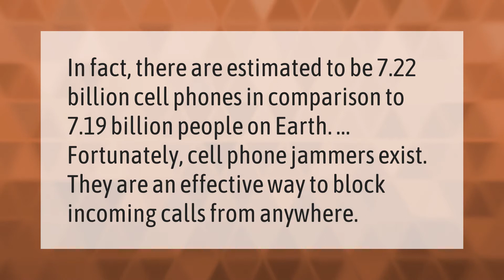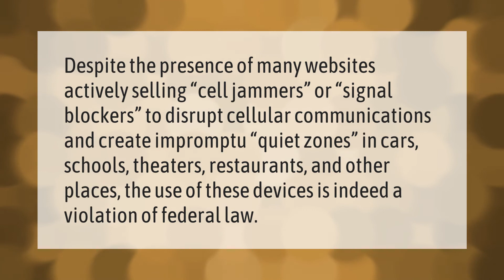Do cell phone jammers really work?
00:00 - Do cell phone jammers really work?
00:35 - Do schools use cell phone jammers?

Laura S. Harris (2021, September 21.) Do cell phone jammers really work?
    AskAbout.video/articles/Do-cell-phone-jammers-really-work-263520